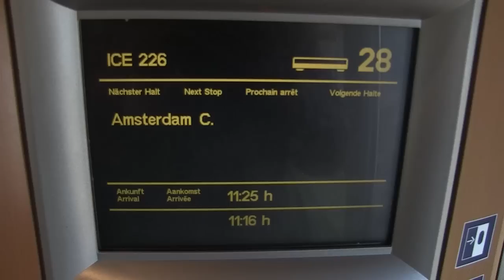RONALD KOOPMANS, Amsterdam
xfer King of Amsterdam...so much love for his xf 100, he clings to his chest like a baby. loveable, adorable, jovial brother of the great canon xf forum..nice to have met each other. one of us is a Pilot while the other is Sailor !!!